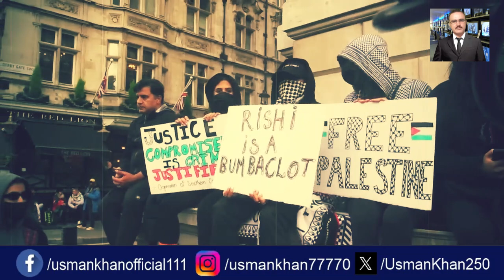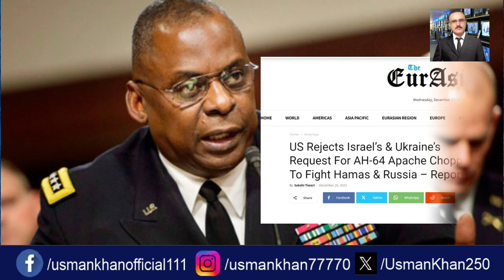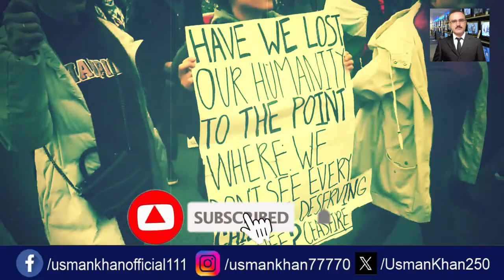UKO | China Russia Interests in Palestine | Future of Israel Palestine Issue & USA